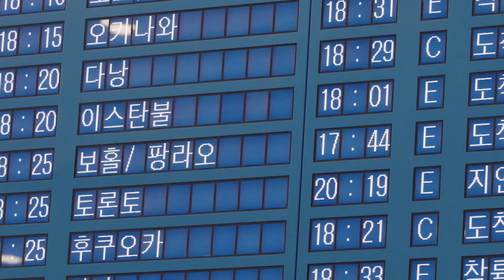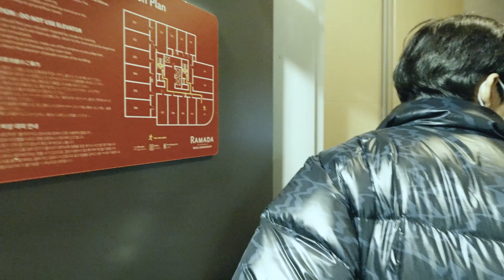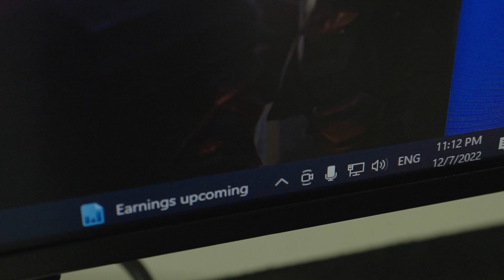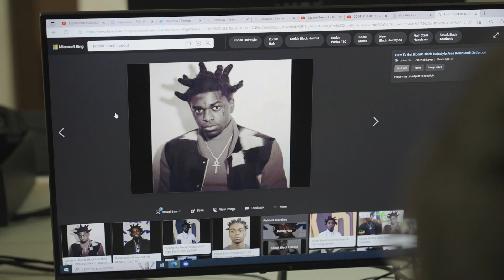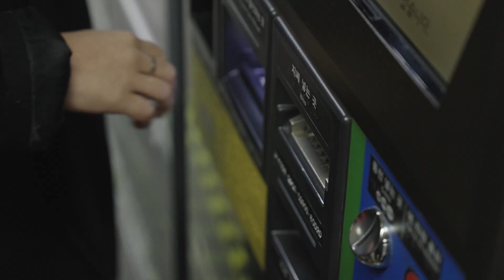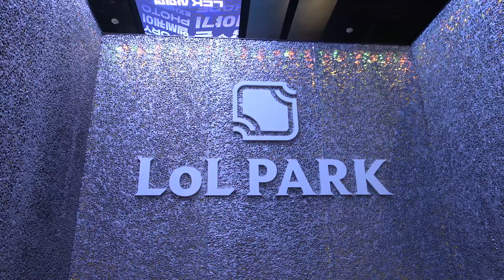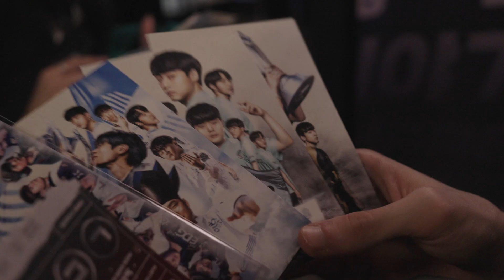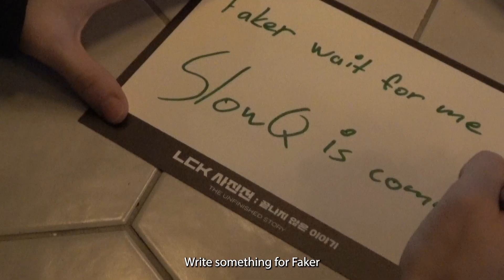The Barrier | Z10 HEROES S1E6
Samples "Target" by @AlecKoffMusic